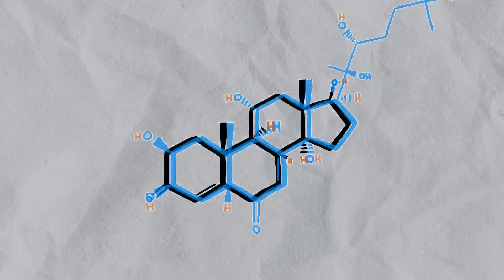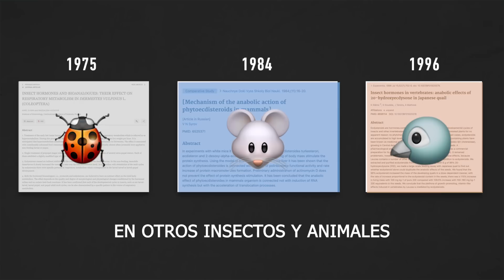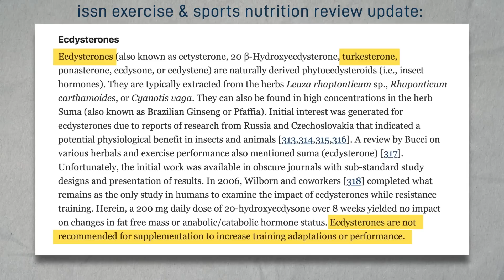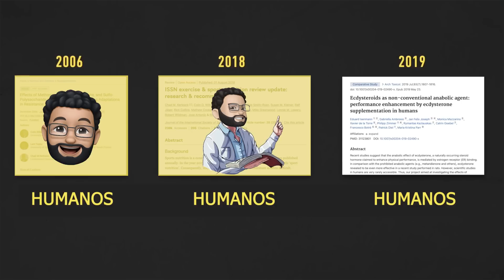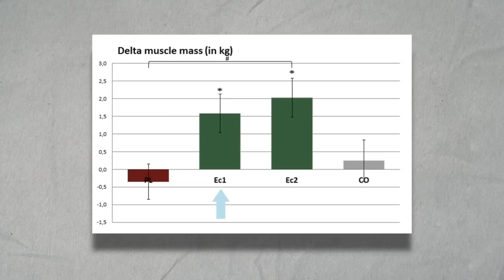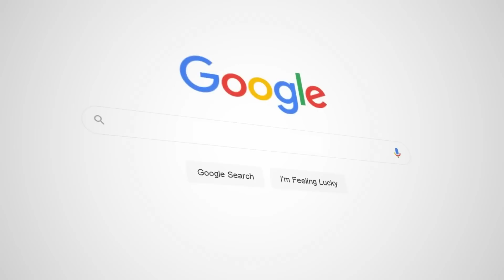TURKESTERONA: La solución para GANAR MÚSCULO rápido siendo natural? (Explicación Científica)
🔹PROGRAMAS ENTRENAMIENTO

💪En este video te explico todo sobre la TURKESTERONA y la ECDISTERONAS y su real función y afección a la hora de GANAR MUSCULO

🔹 ASESORIAS DE DE ENTRENAMIENTO y NUTRICIÓN

Descargo de responsabilidad: Felipe Bejarano no es un doctor o medico profesional. Siempre consulta a un doctor antes de empezar una dieta o plan de entrenamiento. Usa esta información bajo tu propia responsabilidad. Felipe Bejarano no asumirá ninguna responsabilidad sobre perdidas o daños directos o indirectos que resulten del uso de la información contenida en este video, incluyendo y no limitando a perdidas económicas, lesiones, o cualquier tipo de enfermedad.